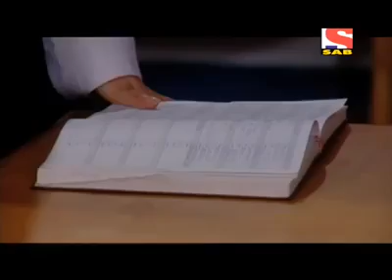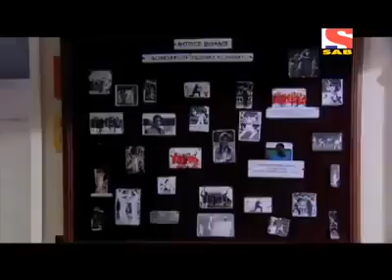Jersey No 10 Episode 36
From Sab Tv Channel Serial Jersey no 10 Lead Actress Sukirti Kandpal